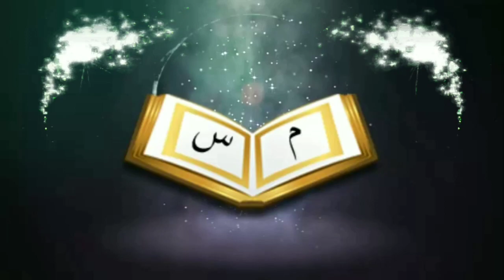শায়তানের কাছ থেকে এক সাহাবীর দ্বিন শিক্ষার ঘটনাᴴᴰ┇by আসারুল হক্ মিফতাহী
শায়তানের কাছ থেকে এক সাহাবীর দ্বিন শিক্ষার ঘটনাᴴᴰ┇

One of the teachings of the companions of the devil from Satan

🎙আসারুল হক্ মিফতাহী

🎙Asarul Haque Miftahi

👋 yeamul islam 👋